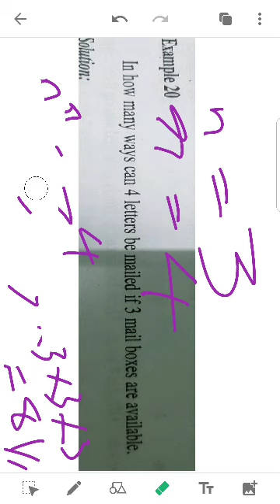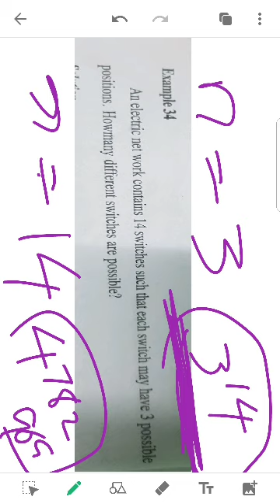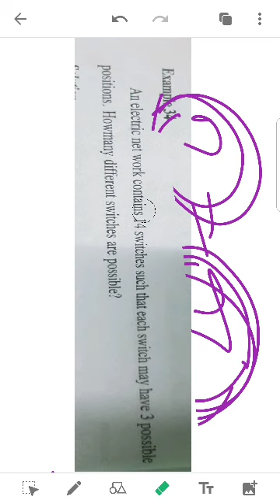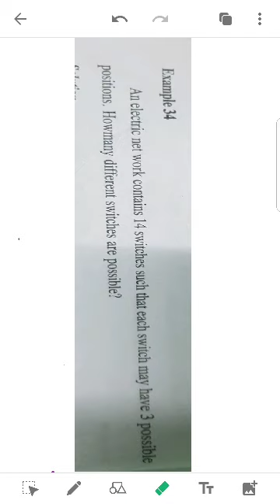Business mathematics- Permutation problem and solution in Malayalam by Akhil Mohan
Perm